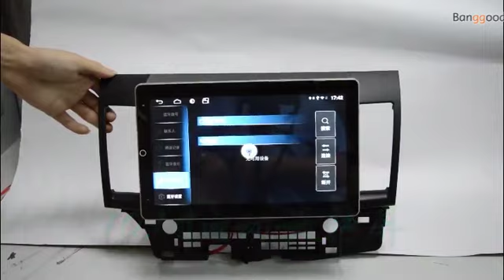10.1 Inch 1Din for Android 8.1 Car Radio Stereo Multimedia Player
Banggood focuses on B2C cross-border export e-commerce and is committed to bringing China's high-quality goods, efficient supply chain and top-class customer service to the world. We've been delivering the best bang for your buck for over 10 years.